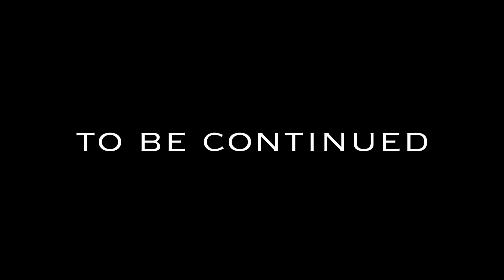LEGO Ninjago Eternal Winter! Episode 5 - Forbidden Spinjitzu!